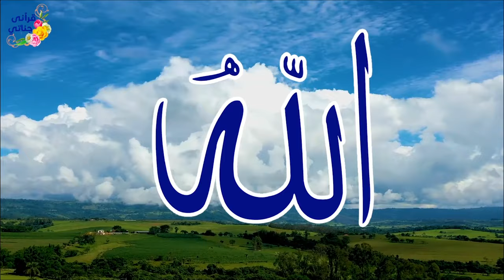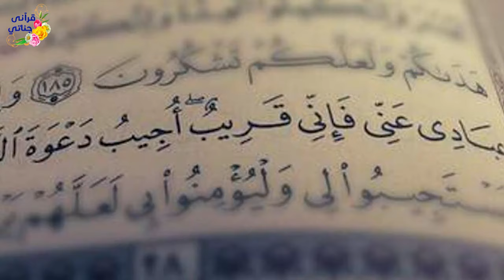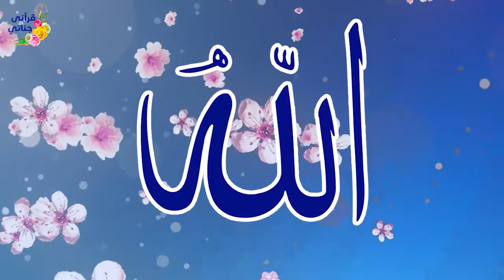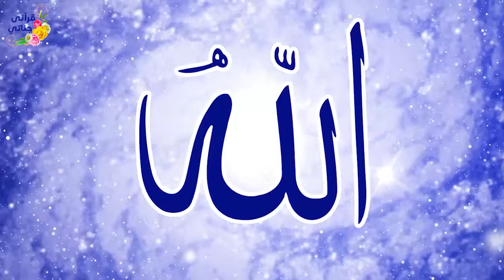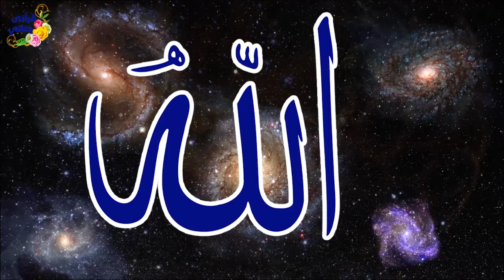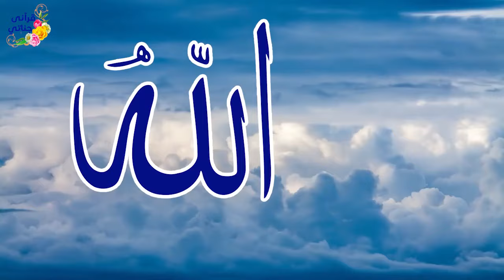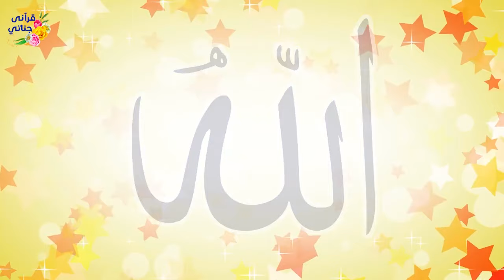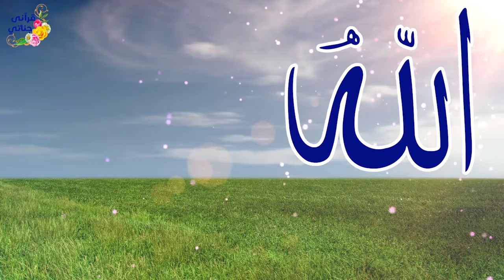ميكس رائع لأناشيد أسماء الله الحسنى